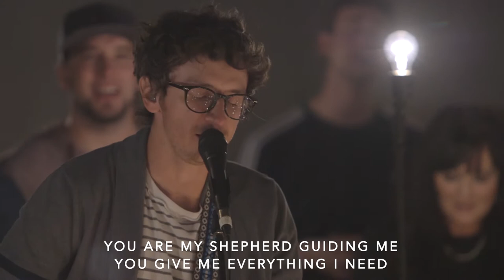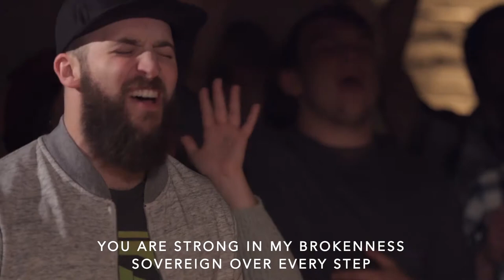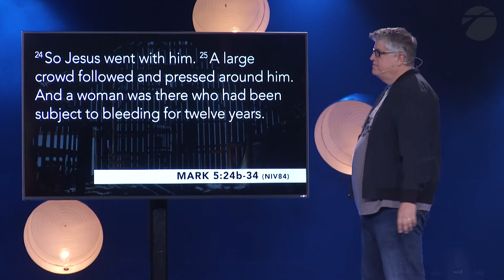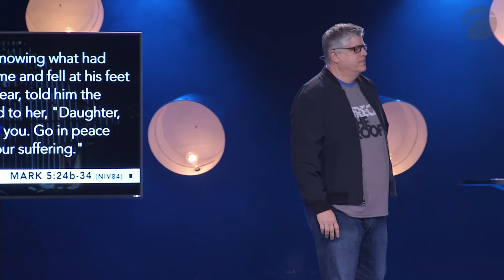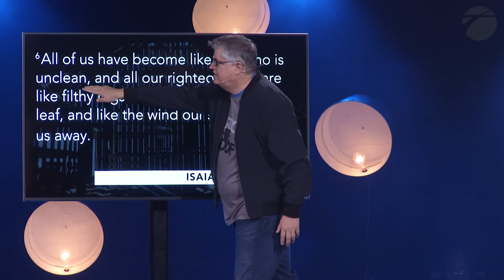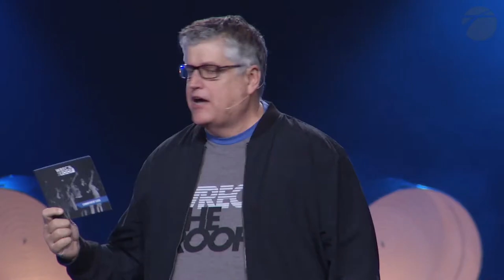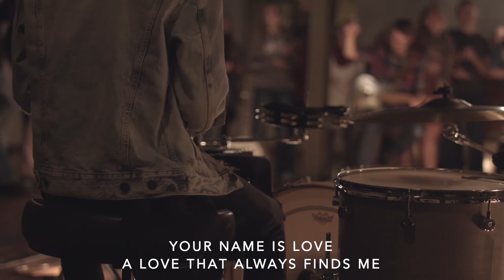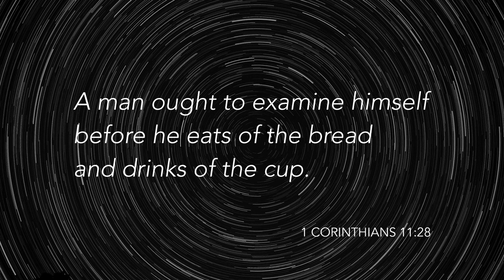Wreck The Roof | Woman On The Street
Week 2 of our sermon series entitled, "Wreck The Roof"
This week, Jerry Harris discusses the "Woman On The Street"